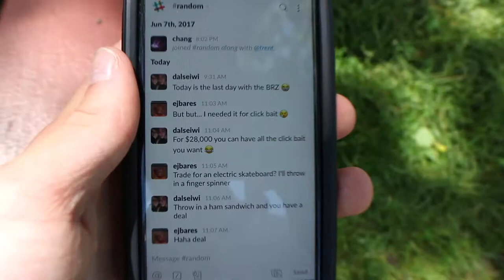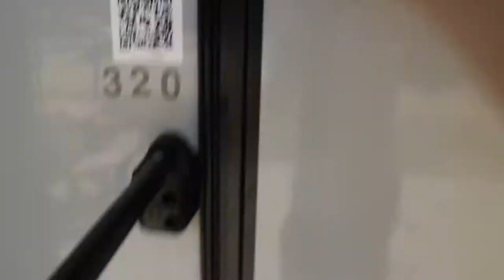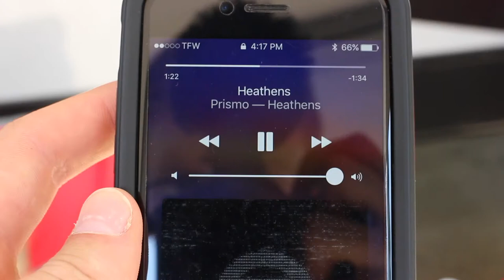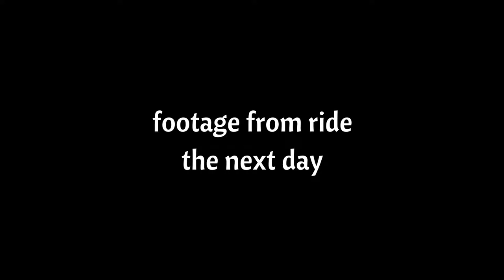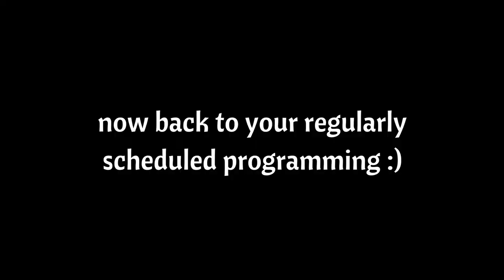GIANT MOTORIZED SHOPPING CART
We go camping and find this crazy shopping cart built out of car parts!

ethan_bares